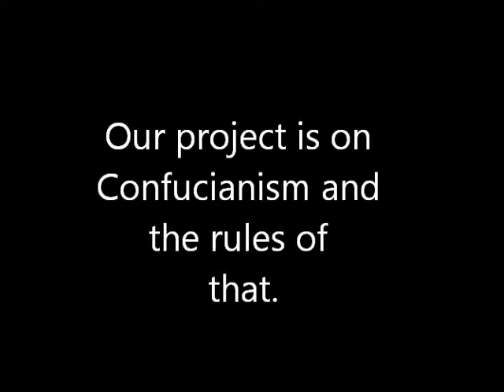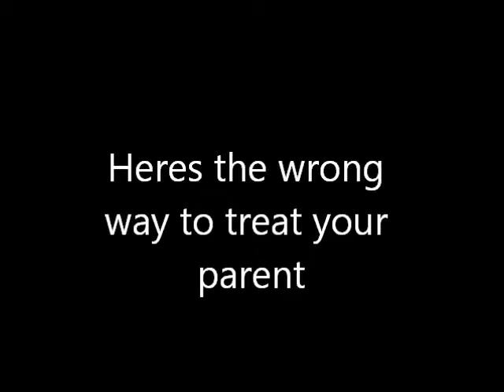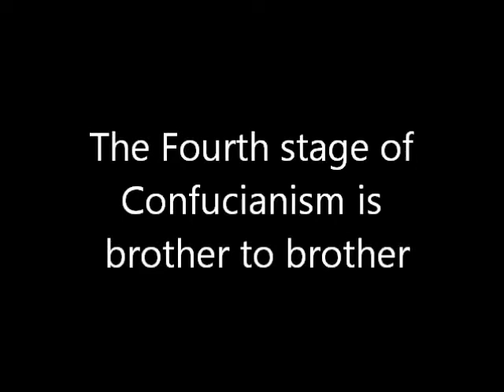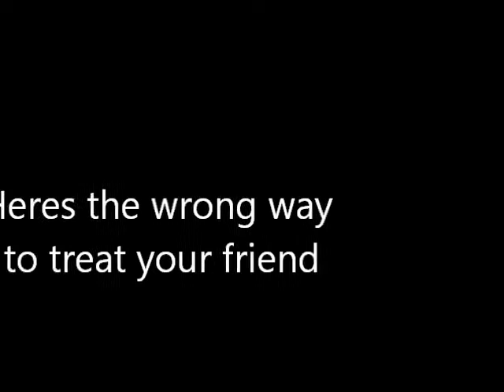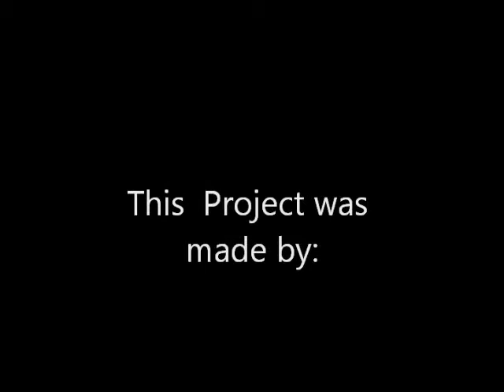My project 1: Emmy,Cameron,Nate,Adam